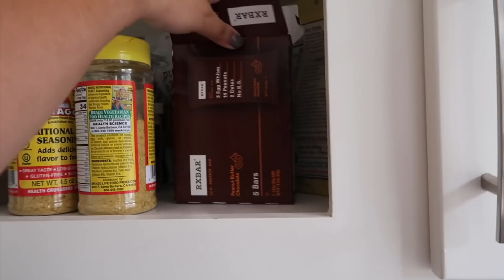clean & declutter with me! cleaning my house!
clean with me! decluttering my house & cleaning everything! Since moving into our new house, we've been doing our best to keep it clean, but it's definitely getting messy. It's time for a good old cleaning vlog & decluttering day!

This video was edited by me, Sierra Schultzzie!

Hey friends! I’m Sierra Schultzzie and this is my shared vlog channel with my husband, Stephen. We started vlogging 3 years ago to document planning our wedding and growing together as a young married couple, and the channel has now really become our passion project. We love creating travel vlogs, disneyland vlogs, documenting our journey trying to get pregnant, showing behind the scenes of creating my fashion videos, and all the little ups and downs of our unfiltered, real life.